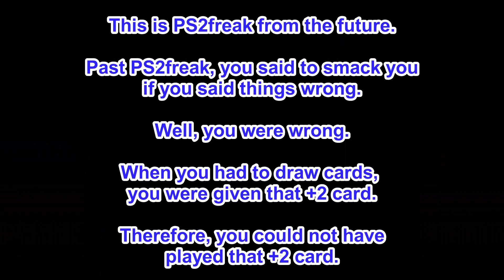Let's Play Together UNO 35: A hacker in my Uber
This hacker in my Uber is like a super nova